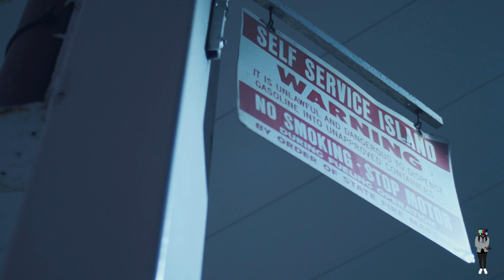SHOOTER SHANE - POLITICKING (OFFICIAL MUSIC VIDEO) 🎥 By ZayyTV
FOR ALL MUSIC INQUIRIES CONTACT 🎶